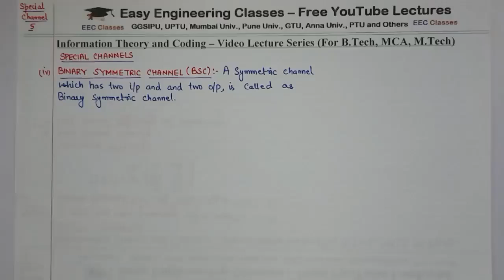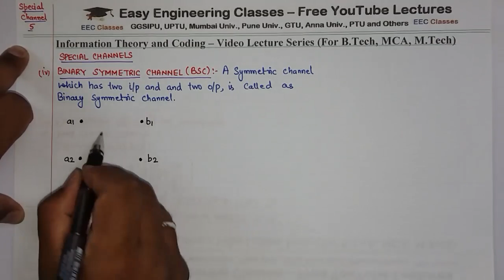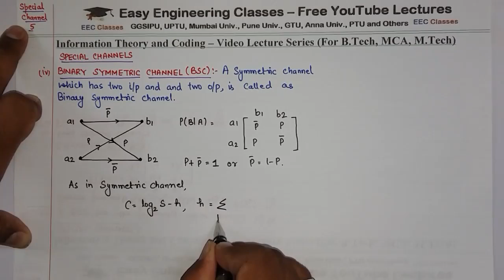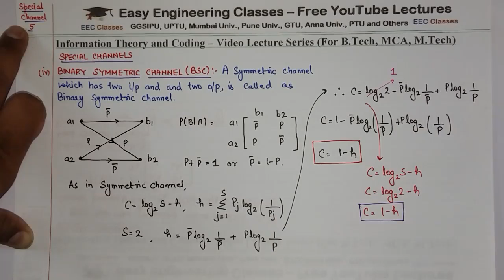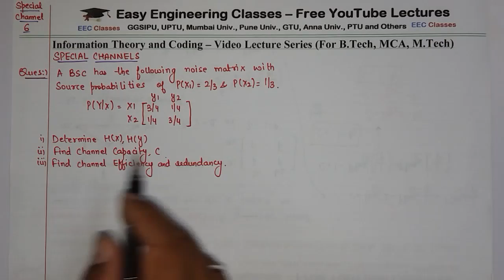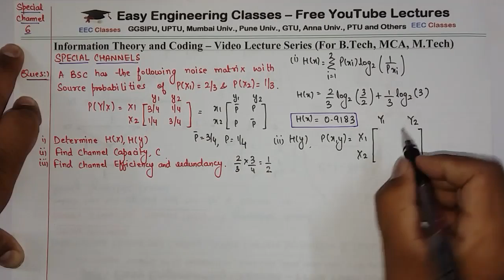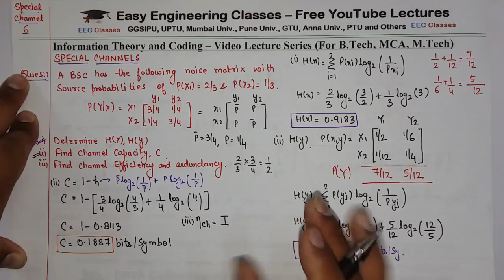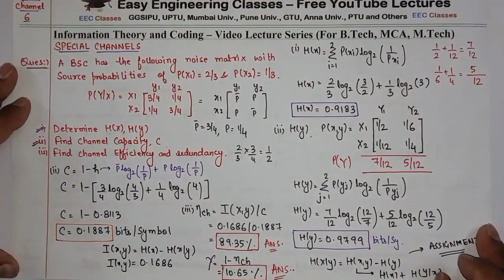L22: Binary Symmetric Channel(BSC) | Special Channels | Information Theory Coding Lectures Hindi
In this video you can learn about Special Channels: Binary Symmetric Channel(BSC) in Information Theory Coding(ITC Course) Lectures with Solved Problems. This topic is very important for College University Semester Exams and Other Competitive exams like GATE, NTA NET, NIELIT, DSSSB tgt/ pgt computer science, KVS CSE, PSUs etc

Special Channels – Binary Symmetric Channel(BSC) with solved example(ITC Lectures Hindi)

Information Theory and Coding Lectures in Hindi for B.Tech, M.Tech, MCA Engineering Students

Links for GATE/UGCNET/ PGT/ TGT CS Previous Year Solved Questions